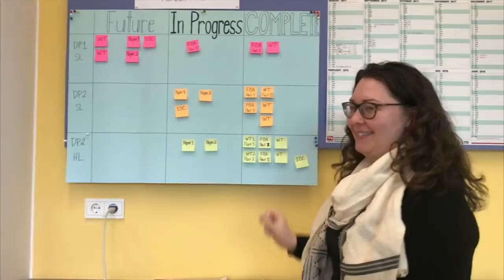#63 / #27 - From UWC Dilijan to UWC Atlantic College (and back) | UWCD Vlogs